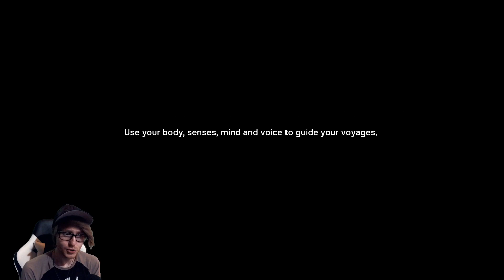FALLING MONKEYS | Ancestors The Humankind Odyssey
This game is all about survival and evolution. Which I struggle with the entire video.

Playable on PS4, XBOX ONE, and PC (Gameplay on PC)

Developed by Panache Digital Games and published by Private Division

Beginning and End Music: ME!